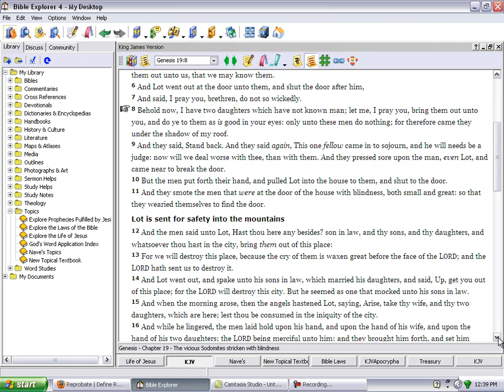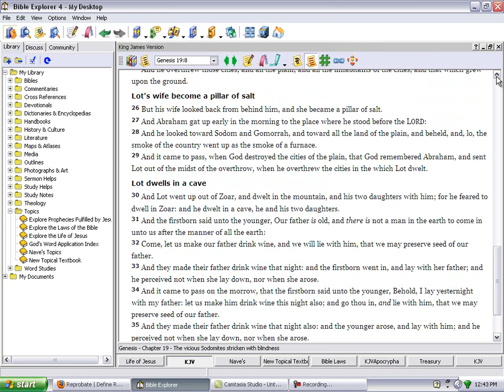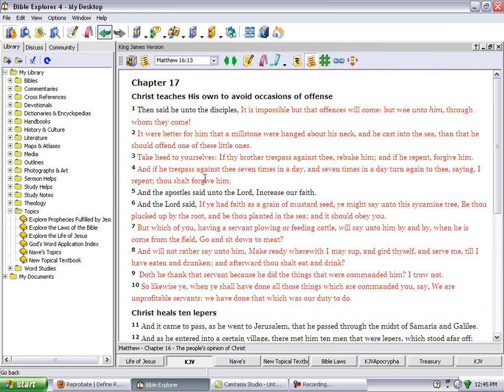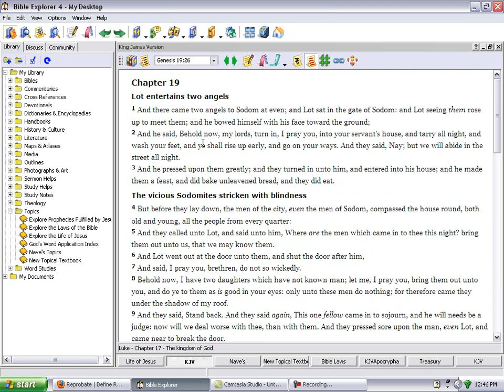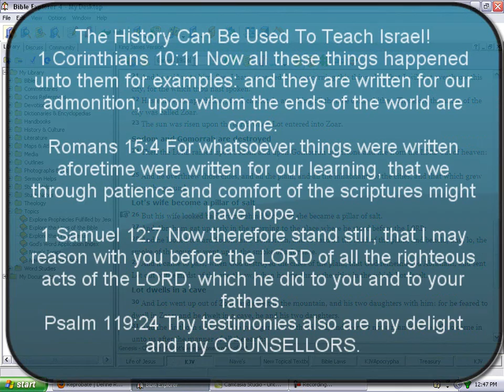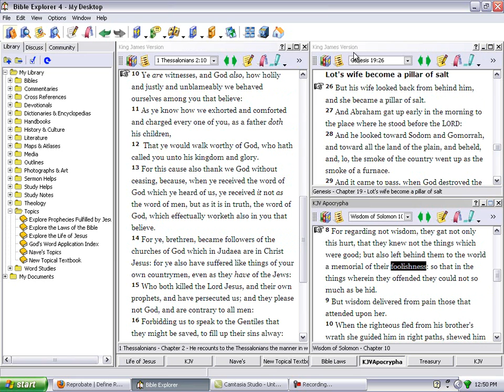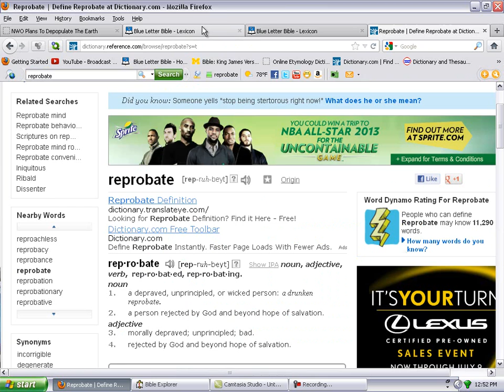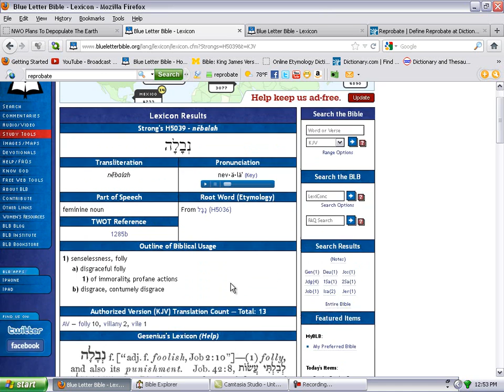PT5 Gen.Yahana & ISUPK Are Sodomite False Prophets!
Proving with the scriptures(KJV1611) that the abominable teaching of sodomy by Gen. Yahana is wicked and he is pushing the ways of the Elites Families to kill off 90% of the people in the world!